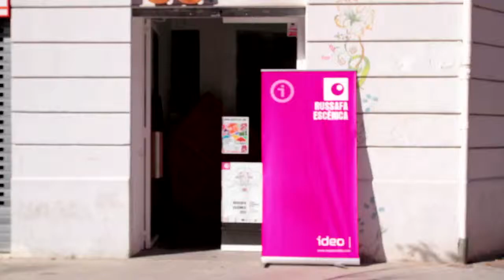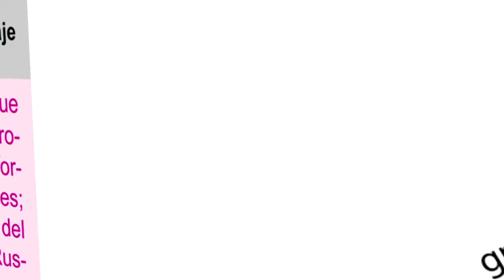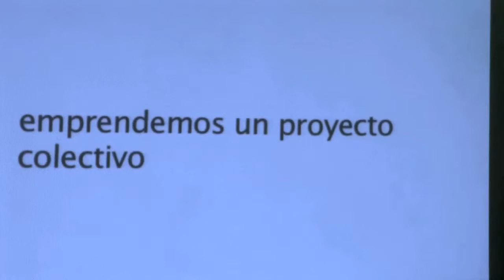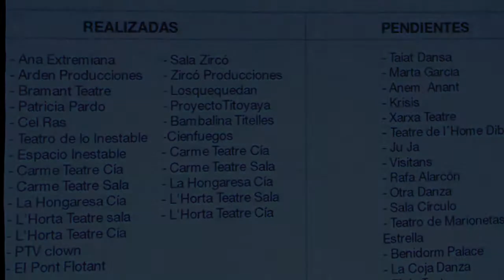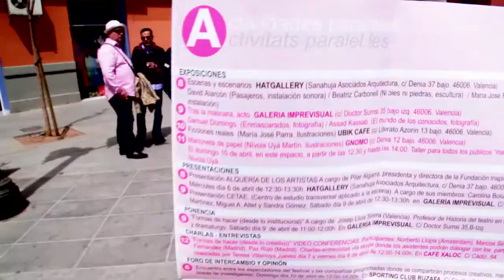Resumen edición 2011 (parte 2 de 2)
Segunda parte del resumen de la edición de Russafa Escènica 2011.